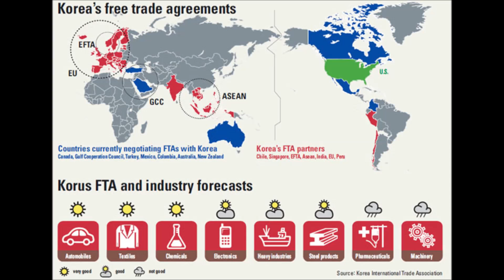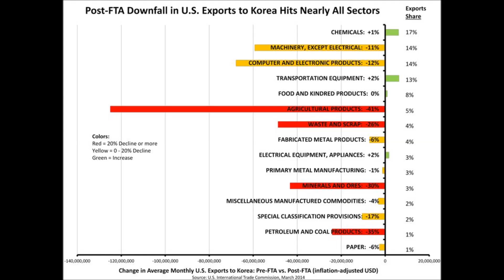BIE iNews Views 3.16.14